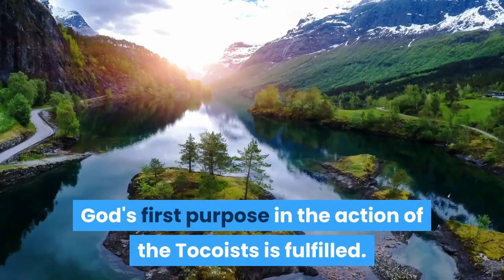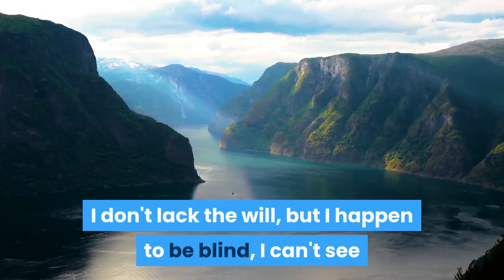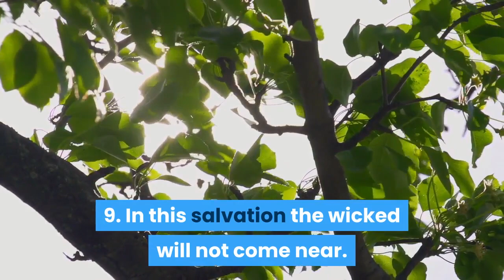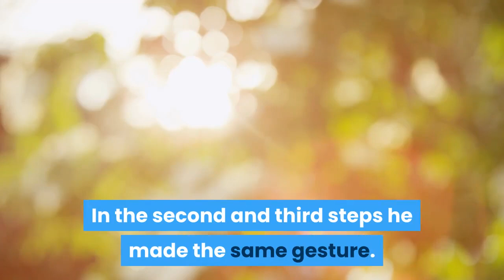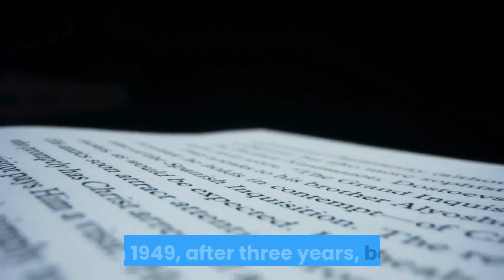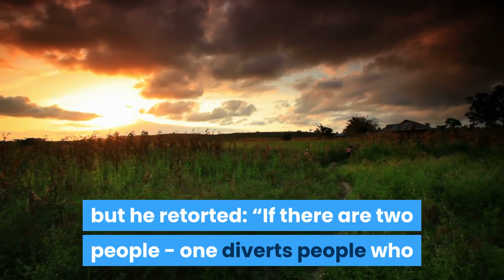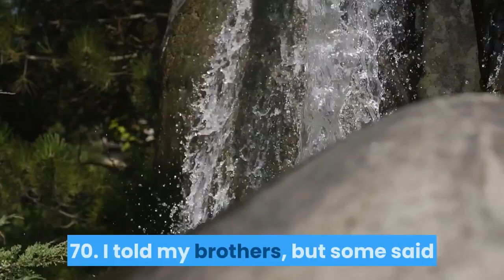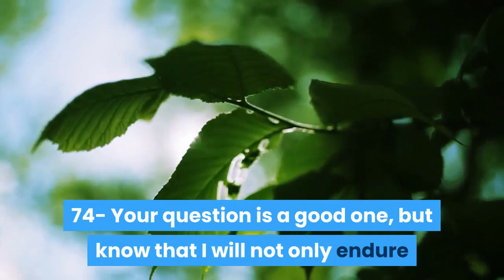THE PROPHECIES OF MAYAMONA // Simao Goncalves Toco // THE BOOK OF PROPHECIES AVAILABLE ON AMAZON